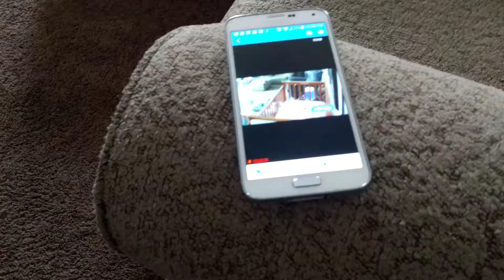Pearl eats rice cereal first time using a spoon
took some pictures of her rolling around in her crib she's been on the Move lately LOL getting stronger